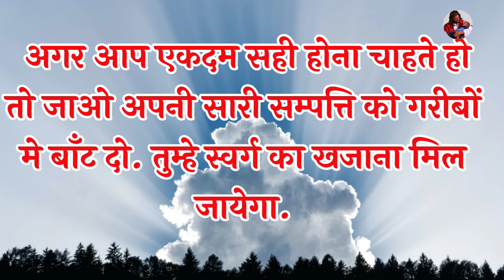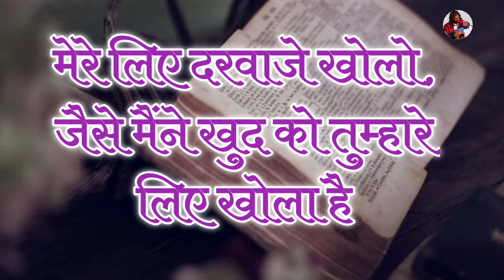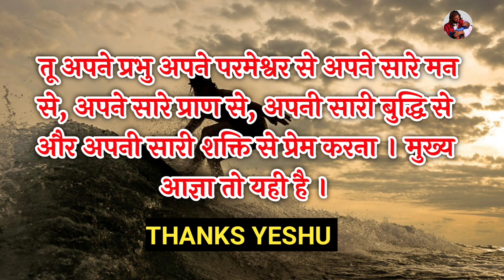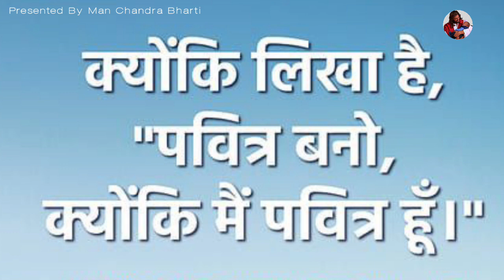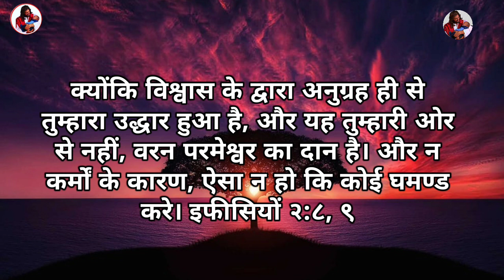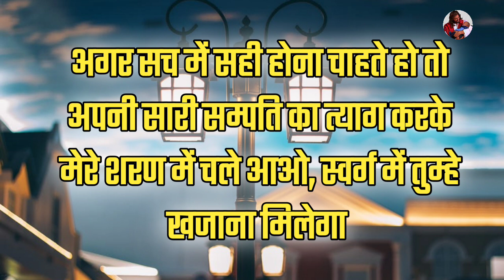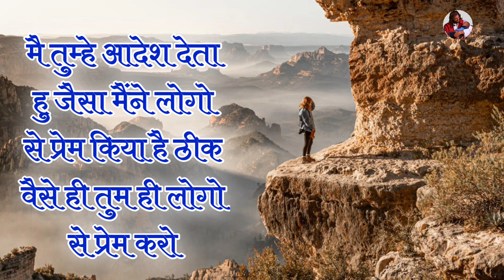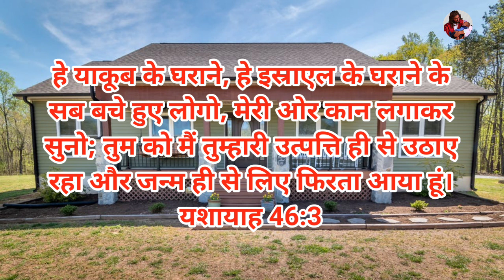यीशु आपको कभी नही छोड़ेगा | morning prayers | by man chandra bharti